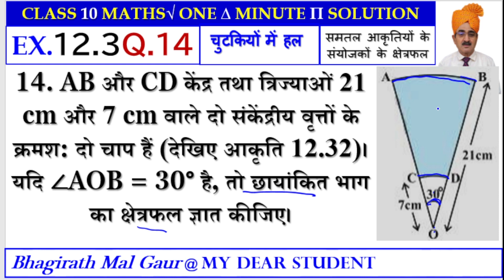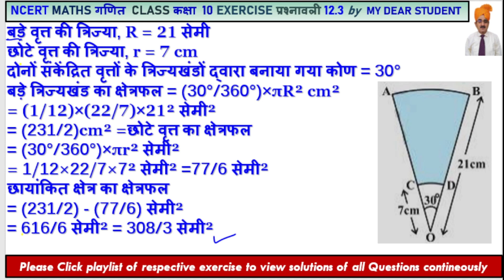10th Maths Ex12.3 Q14 Areas of Combinations of Plane Figures समतल आकृतियों के संयोजकों के क्षेत्रफल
14. AB और CD केंद्र तथा त्रिज्याओं 21 cm और 7 cm वाले दो संकेंद्रीय वृत्तों के क्रमश: दो चाप हैं (देखिए आकृति 12.32)। यदि ∠AOB = 30° है, तो छायांकित भाग का क्षेत्रफल ज्ञात कीजिए।
14. AB and CD are respectively arcs of two concentric circles of radii 21 cm and 7 cm and centre O (see Fig. 12.32). If ∠AOB = 30°, find the area of the shaded region.
AREAS RELATED TO CIRCLES
वृतों सें संबन्धित क्षेत्रफल
Areas of Combinations of Plane Figures
समतल आकृतियों के संयोजकों के क्षेत्रफल
class 10 AREAS RELATED TO CIRCLES exercise 12.3 question number 14,
Lesson 12 AREAS RELATED TO CIRCLES class 10,
class 10 AREAS RELATED TO CIRCLES introduction,
class 10 AREAS RELATED TO CIRCLES important questions,
ncert maths class 10 AREAS RELATED TO CIRCLES ex 12.3
AREAS RELATED TO CIRCLES class 10 vedantu l12
AREAS RELATED TO CIRCLES class 10 lecture 12
class 10 math chapter 12.3 ex 12.3 question 14,

10 maths exercise 12.3 solution,
nexa classes,
nexaclasses,
class 10 Maths concept,
class 10 Maths case study questions,
class 10 Maths chapter pdf,
class 10 Maths case study,
class 10 Maths dear sir,
10th class maths Maths graph,
Maths class 10 kvs guru,
Maths class 10 by g.s classes,
Maths class 10 find g(x),
class 10 Maths hard questions,
class 10 Maths hots questions,
class 10 Maths hots,
Maths class 10 harsh sir,
Maths class 10 home school,
class 10 maths chapter Maths in hindi,
class 10 Maths in one shot,